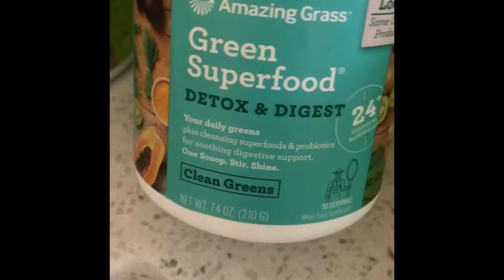GREEN SMOOTHIE BASICS 🥒🥝🍍🥭🥕 (one of my FIRST video attempts 3 years ago!)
Easy, Delicious, Healthy

GREAT INFO on HOW-TO  get started making YOUR OWN delicious blend of fruit and vegetables !
Dont be afraid-have fun and get started now!

***PROMISE will be doing an updated one SOON! **
Found this video in my folders and had to share 🙏🏽!

JOIN ME ON OTHER ADVENTURES!